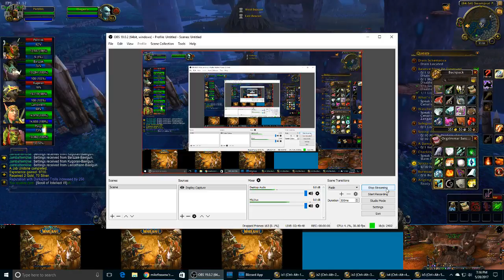Warcraft: 5-Boxing in Outland! No Marathon Today! (Part 12)